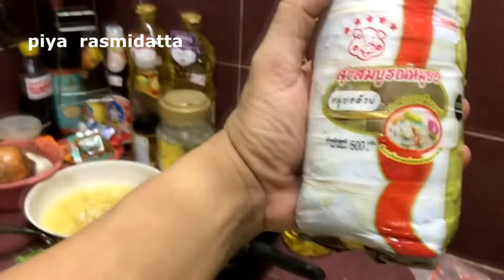วิธีทำก๋วยจั๊บญวน ทานเองที่บ้าน ใส่หมูให้สะใจ Vietnamese Noodle Soup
วิธีทำก๋วยจั๋บญวน ทานเองที่บ้าน ใส่หมูให้สะใจ รสชาตเข้มข้น อร่อยมากครับ  Vietnamese Noodle Soup